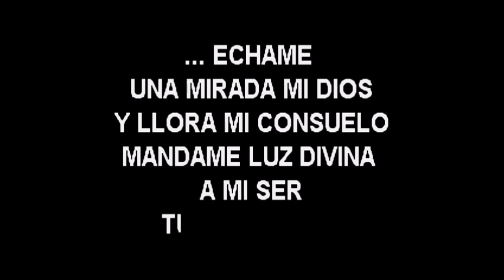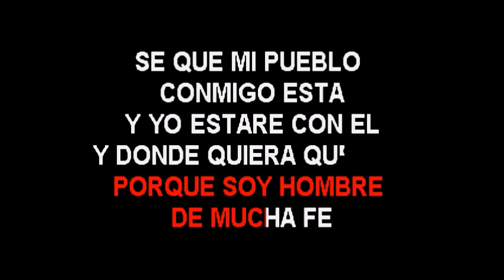Toño Rosario Seguire karaoke